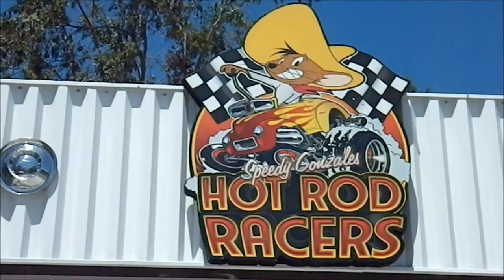Speedy Gonzales Hot Rod Racers at Six Flags Magic Mountain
Speedy Gonzales Hot Rod Racers is the brand new family coaster from Zamperla. This is Six Flags Magic Mountain's 19th Coaster! It is also there fourth family coaster which is a world record. I rode it and it's quite fun, but is a bit bumpy like most family coasters. Also if you aren't not a kid and are wanting to ride, the operators may not let you. Some do, others don't. Luckily there was a good operator that let me ride. The doesn't say you can be too big, but Canyon Blaster doesn't say that either and they don't let me on that one any more. The height limit is 36"-42" to ride with an adult and over 42" can ride alone.